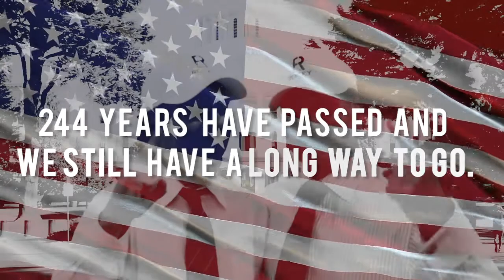Happy 4 of July!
On July 4th, our voting rights were immortalized. Now, use your vote to bring real solutions.